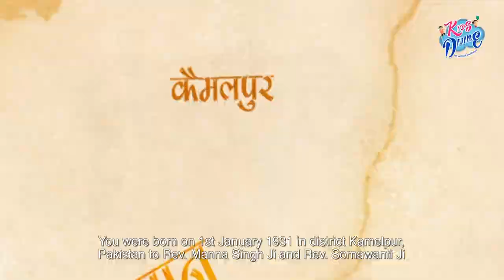Nirankari Documentary || Rajmata Kulwant Kaur Ji || Nirankari Songs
Thank you and Dhan Nirankar Ji.